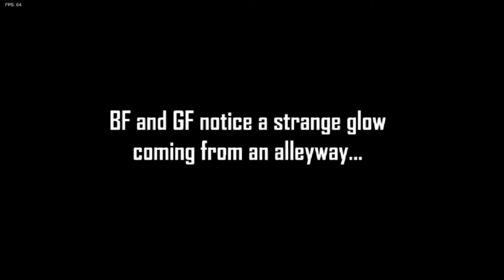VS GARCELLO: Friday Night Funkin #12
After the encounter a pig, BF and GF head down a back alley as they run into Garcello. Let's see how this encounter goes.
If you guys enjoy the video be sure to leave a like, subscribe, and click the notification bell so you'll be the first to know whenever I post brand new content for the channel. Thanks again and I hope you all enjoy!